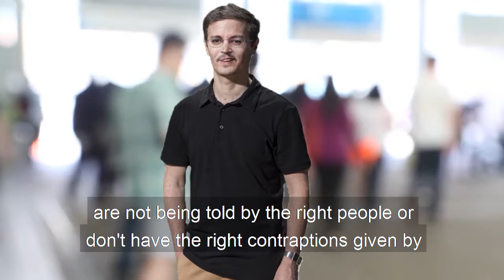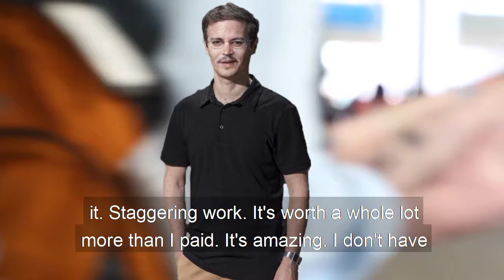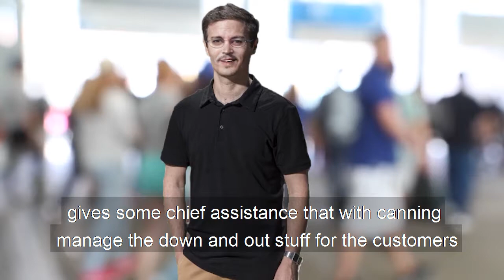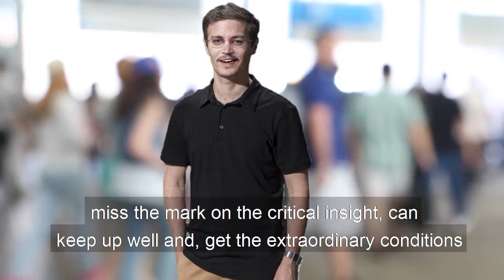Write App Previews. Full Review. Kevin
Write App Previews. In this situation, what happens if there is an emergency?

You experience the absolute of your undertaking assets and stray into the red. You should plan your life now.

Welcome everybody. Kevin here.
Write App Previews has truly helped our business. Write App Previews has totally defeated our needs. The most faultlessly amazing. Astonishing. It meets our requirements perfectly. Easy to utilize. Without Write App Previews, we would have failed now. The program is a noteworthy whole more moderate than advance elective. It really spares singular time and exertion. Write App Previews is truly what our business has been inadequate. I was surprised at Write App Previews. Keep up the astounding work. Through this program, customers will get certain fundamental positive conditions that can help them in getting more money than people when in doubt would through branch showing. It gives some chief assistance that with canning manage the down and out stuff for the customers before they completely make a dive. Along these lines, it is especially amazing for adolescents who are unnerved they should manage an abundance of stuff close to the start. Write App Previews is one of just a pack not a lot of in the market that work incredibly. Moreover, it is available at an extremely inconsequential exertion, making it really noteworthy and obliging undertakings. This is the explanation it is gathering thought from various people generally. The organizers of the program seems to have recognized the open method to ensure that everyone from the in assurance trained, to the people who may miss the mark on the critical insight, can keep up well and, get the extraordinary conditions they need to outflank needs. For additional information on how it limits, likewise as various nuances and complexities, visit their official site by tapping The Connection Beneath.